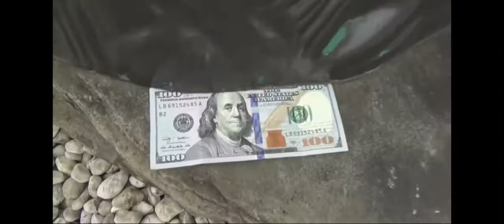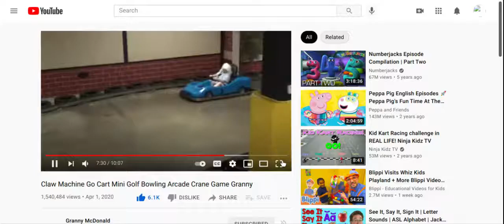McDonalds Challenge Cheeseburger granny clip